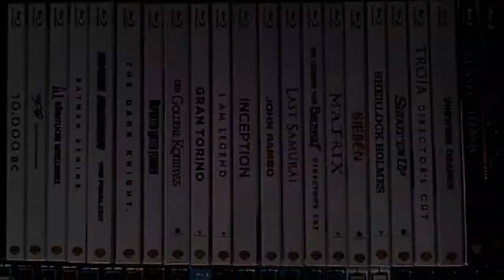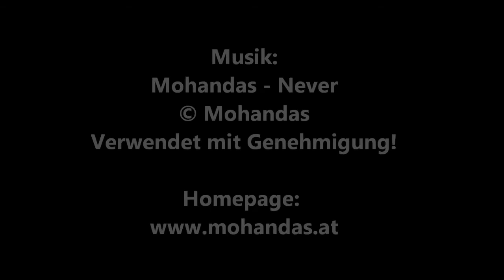Flop 5: Warner Premium Blu-ray Collecion / Playzocker Reviews 2.07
Was wäre eine Review-Show ohne Top/Flop-Listen? Aus aktuellem Anlass habe ich mich mit der Premium Blu-ray Collection des Major-Anbieters Warner Home Video beschäftigt. An sich in meinen Augen eine der genialsten, schönsten und für Sammler ansprechendsten Reihen, die in Deutschland jemals veröffentlicht wurden. Allerdings ist nichts perfekt, so gibt es auch bei dieser Reihe einige Sachen, die mich mehr oder weniger stören.

Daher zähle ich im Video meine FLOP 5 der Premium Blu-ray Collection auf und begründe, warum mir gerade diese die Haare zu Berge stehen lassen.

Mich würde interesseren, was ihr von meiner Auswahl der "Flop 5" dieser Reihe denkt, was eure Highlights und Lowlights der Edition sind und ob ihr weitere Videos dieser Art von mir sehen wollt.